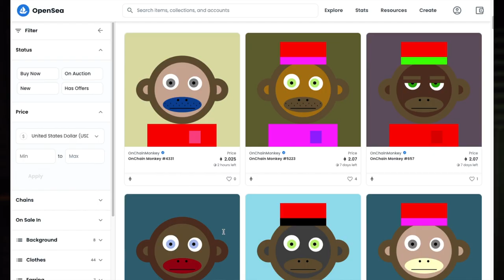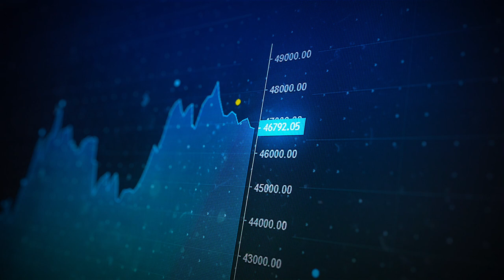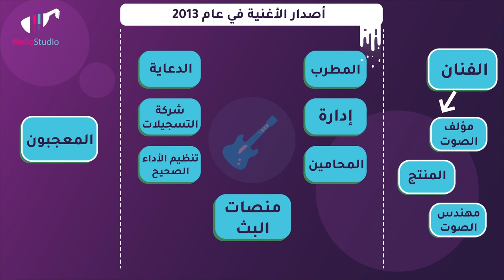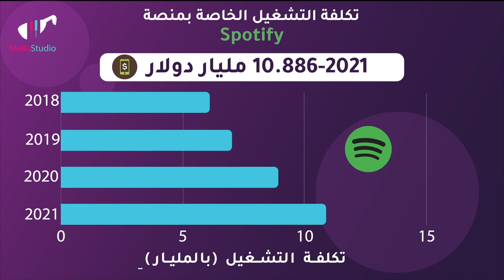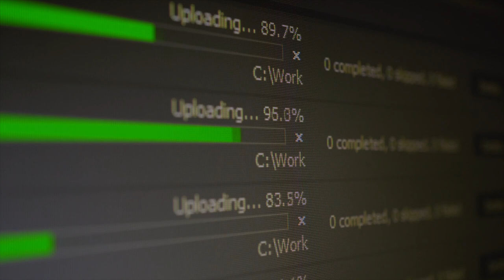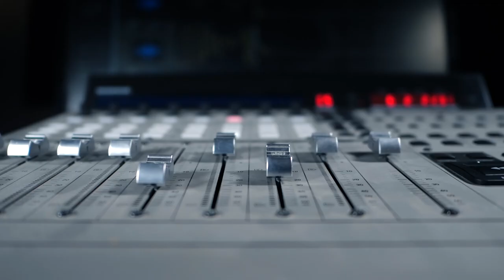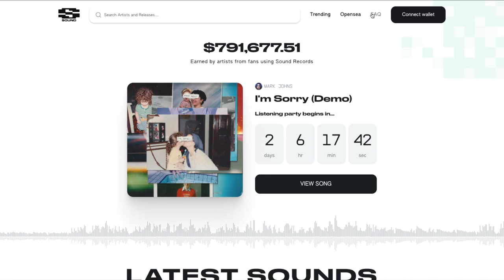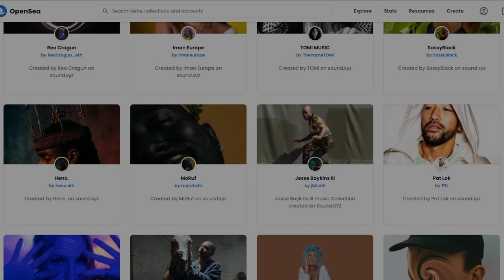شرح مستقبل الموسيقى اللامركزية في النسخة الثالثة من الويب 3.0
في حلقتنا هذه نقوم بشرح مستقبل الموسيقى اللامركزية في النسخة الثالثة من الويب 3.0
اتمنى دعمكم ومشاركتكم في التعليقات.

00:00 -المقدمة
00:34 - web 3.0 عن مستقبل الموسيقى
01:56 – ١٩٨٠ اصدار الاغنية عام
02:30 – ٢٠١٣ الموسيقى عام
02:43 - ٢٠١٣ اصدار الاغنية عام
03:35 – اصدار الاغنية عام ٢٠٢٢
04:24 – Spotify تكلفة التشغيل الخاصة ب
05:53 – مستقبل اصدار الموسيقى
07:14 – Web 2.0 الوضع اليوم
09:22 – Web 3.0 الفكرة المستقبلية
10:08 – المنصات الموسيقية اللامركزية
10:29 – في الموسيقى NFT
12:13 – الختام

موقع مهارات ملو للدورات التدريبية في الانتاج الصوتي

🔉Directional Speakers
سماعات الاتجاه الموحد